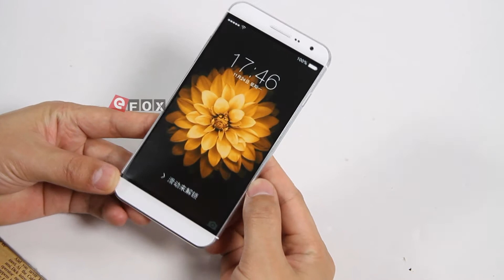Exclusivo UMI ZERO 2 Primeiras Impressões-Curvo 3D Vidro Imprensa Tipo Fingerprint ID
3€ Cupão de desconto, limite da única encomenda mais de 80€